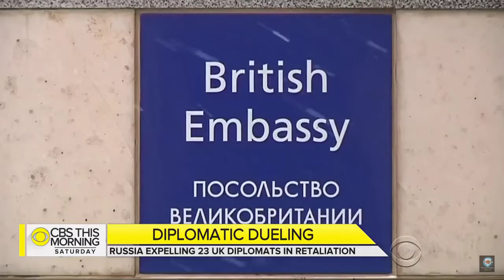Russia: Moscow expels 23 UK diplomats shuts British Council in retaliation as spy row deepens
Russia Moscow expels 23 UK diplomats
Russia declares Friday 03/16/2018 night time it will get action against the U.K. by expelling 23 UK diplomats from Moscow. It's just the most recent move in an increasing crisis among the two countries triggered by the killing of a ex - Russian spy in Britain. The Russian Foreign Ministry stated 23 UK diplomats should depart Russia in response to Britain’s “provocative actions as well as ungrounded claims” over ex-double agent Sergei Skripal’s poisoning. The British Council will also be shut.
Credits
RT
CBS This Mornig

UK : Russian Spy Mystery Britain to expel 23 Russian

UK : Who poisoned ex-Russian agent Sergey Skripal and his
Russia successfully launches new 'Kinzhal' hypersonic missile

This is a Review Current World News Channel. To know the
unknown and latest current hot trend review news and to get
important information about the running world just visit this
enjoy it sharing with others.

Disclaim

Review Current World News
RCWN Channel
News for all